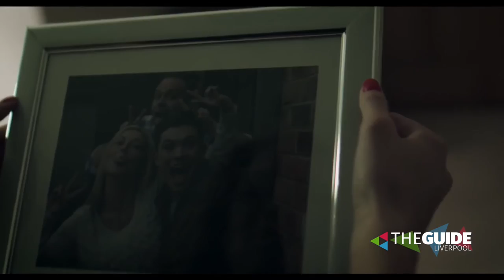Suzanne Collins on new movie 'Soft Lad' | The Guide Liverpool